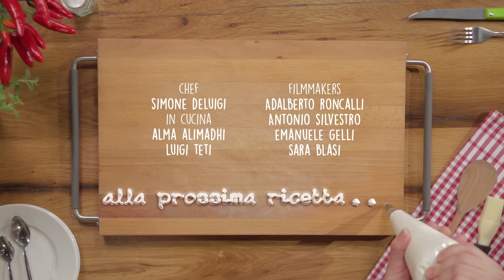Crostino vegano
Il crostino vegano è un antipasto veg raffinato, fresco, colorato e sfizioso, perfetto da servire in occasione di aperitivi a buffet! Guarda la fotoricetta qui